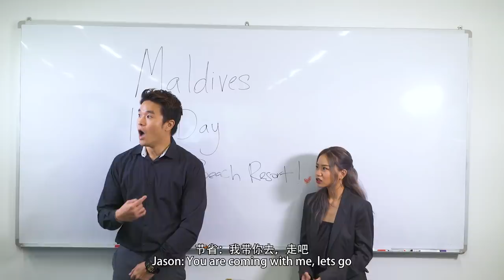Our Imaginary Bosses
Show this to your boss subtly.